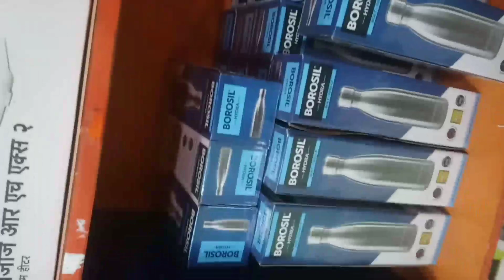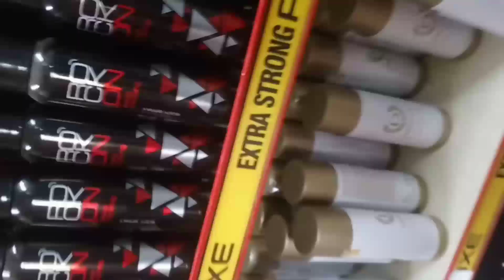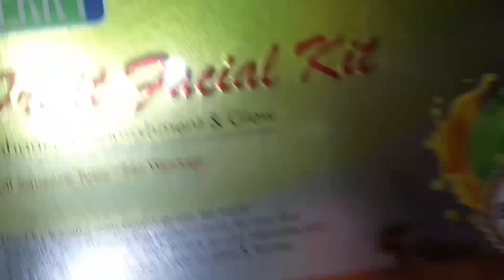Csd Canteen products | canteen ka sasta saman | vision of us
csd canteen products |
csd canteen ka sasta saman |
canteen grocery products |
canteen grocrey sasta saman |